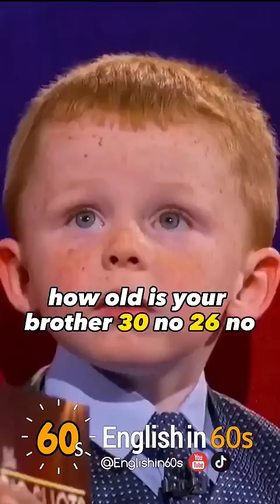Micro Mayor James 😂😍